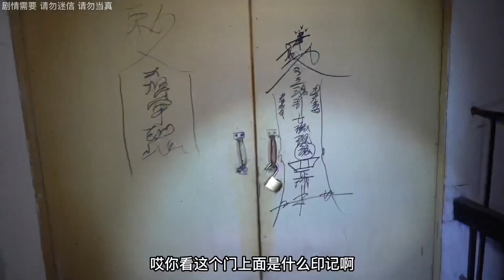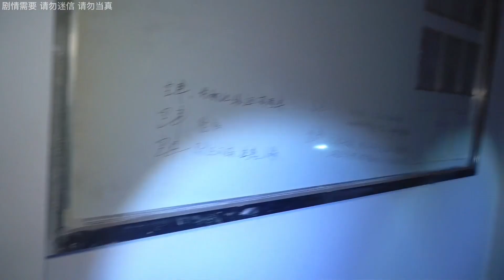深夜在废弃10年之久的宿舍楼玩捉迷藏是一种什么体验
哈喽兄弟们,今天呢,我们又邀请到一位成都的新粉丝,来跟我们一起探险他叫,思思打个招呼哈哈,然后呢其实就是我们老探险啊,其实也没什么意思,所以呢今天我带我们青年团的成员呢,来这个废弃的宿舍和玩点不一样的,我们准备玩一次捉迷藏,接下来有请一下我们的其他成员,当当当当,胆小怕事的陆总,小鹿总,哈哈哎又要拍这段.